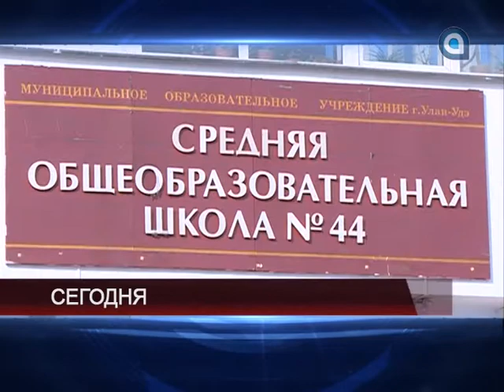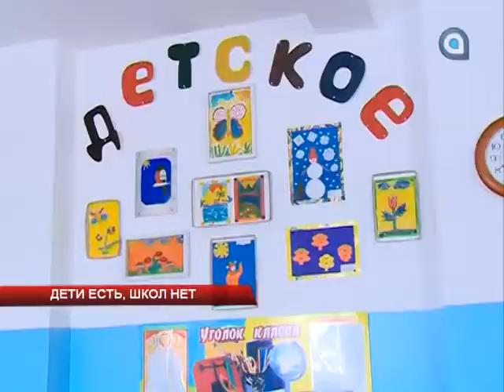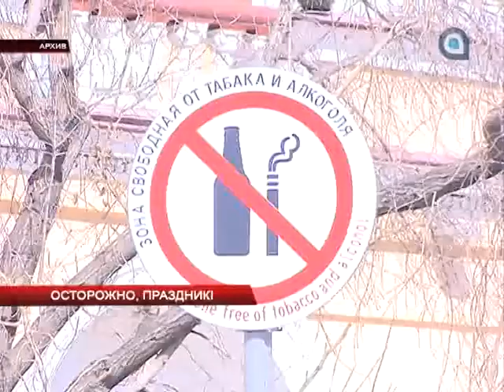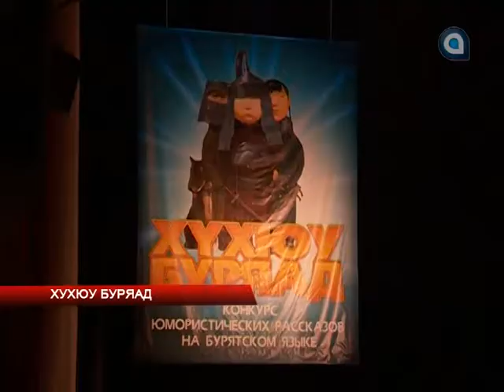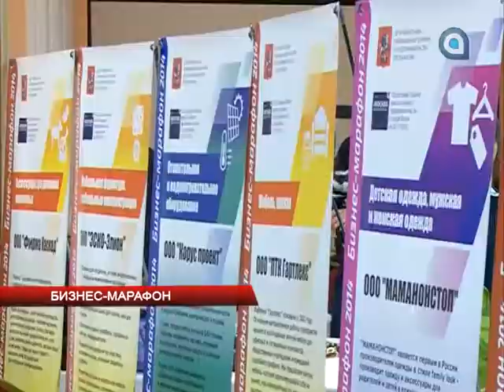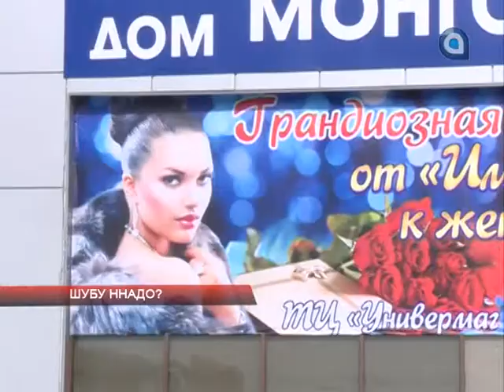НОВОСТИ АТВ 04.03.2014